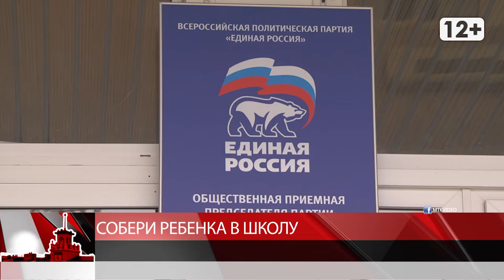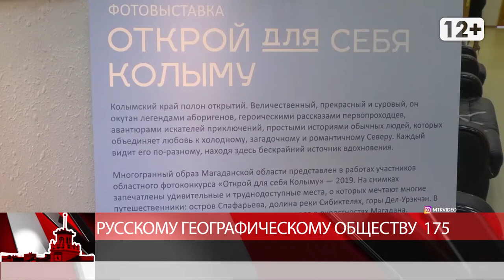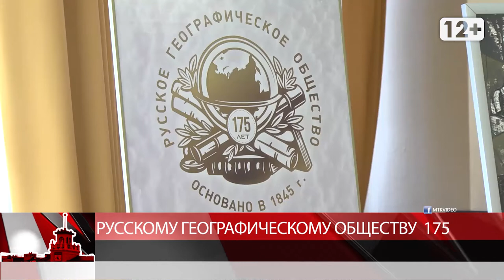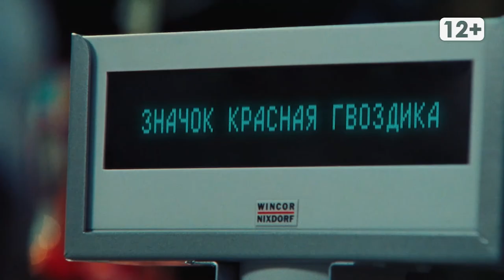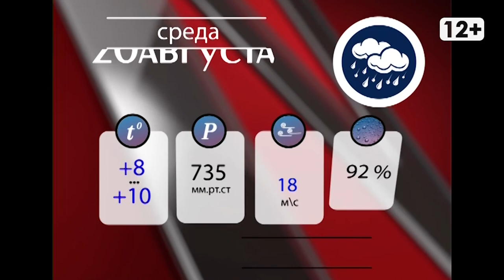Новости Магадана от 19 августа 2020